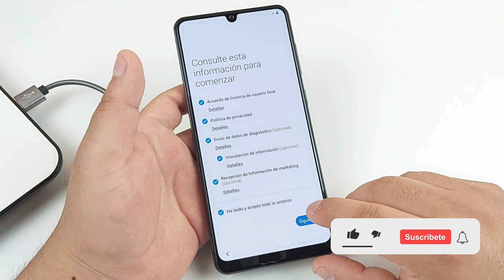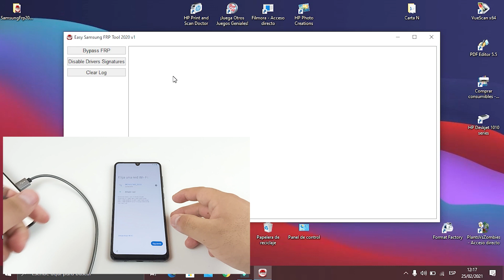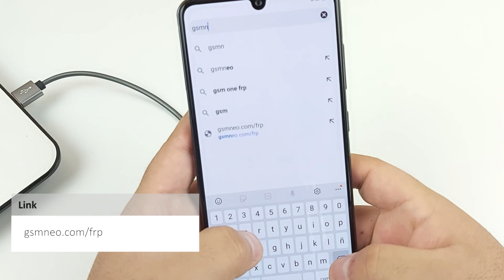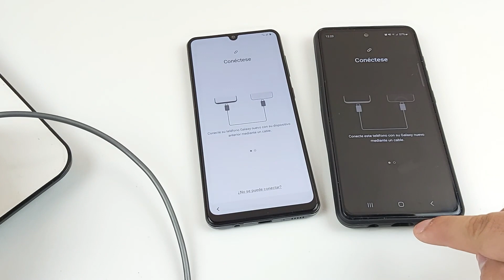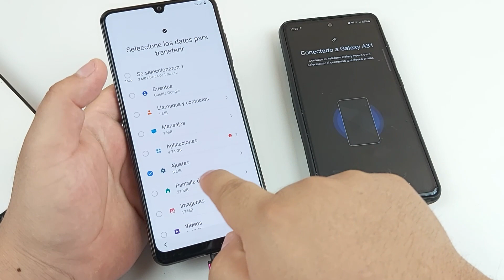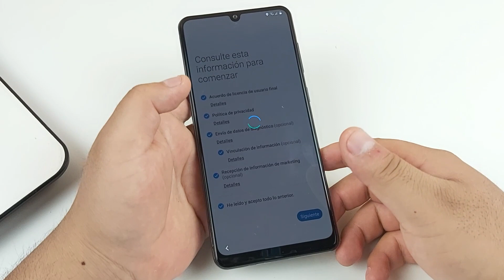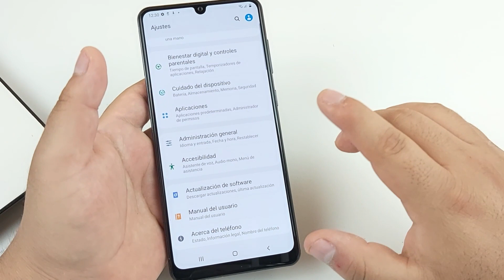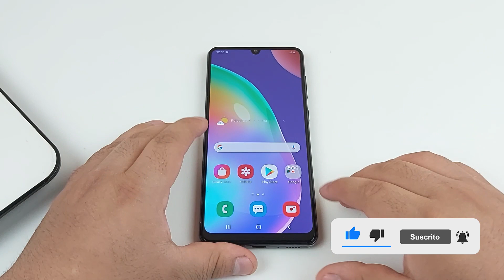Eliminar Cuenta de Google Samsung Galaxy A30 | Android 10 | Método 2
Quitar Cuenta de Google a Samsung Galaxy A30 y A31
Eliminar FRP Samsung Galaxy A31 - Android 10

Revisión de Seguridad Android: 1 de diciembre de 2020